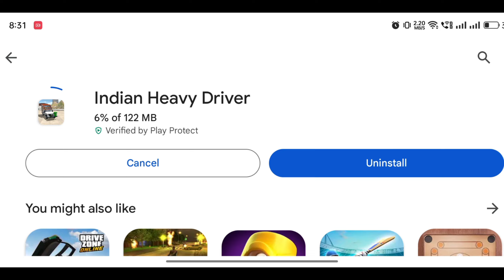Finally 😍 आ गया दोस्तों New Update Indian Heavy Driver | All Cheat Codes Indian Heavy Driver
Indian heavy driving new update
Indian game plya game
All new cheat codes indian heavy driver
Indian heavy game dj new updatendian heavy driving game
Indian heavy game dj new update
all cheat codes in dj vala game
Indian heavy driver new update
all cheat codes Indian gamendian heavy driving game
all indian_car_simulatorcheat codes Indian game
all cheat codes Indian game